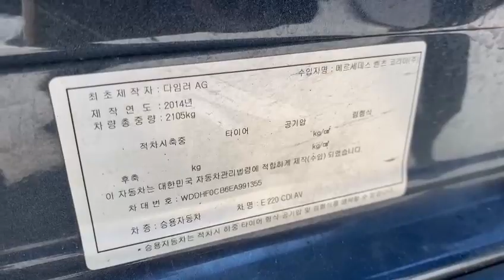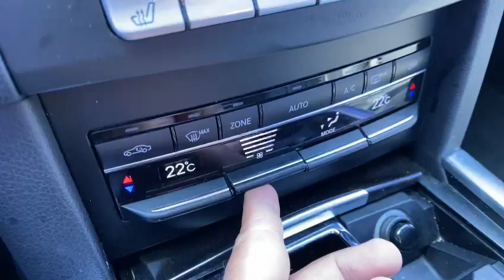2014 Benz E220 EA991355+LEATHER SEATS+USB+Black+Airbag+Radio